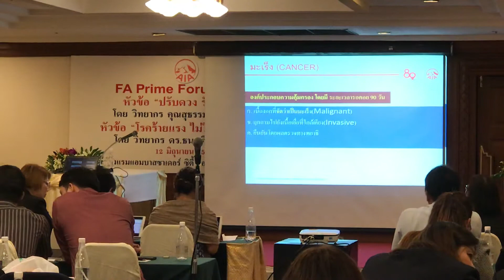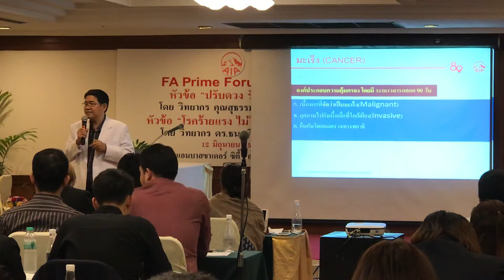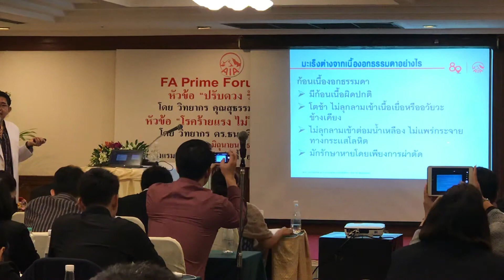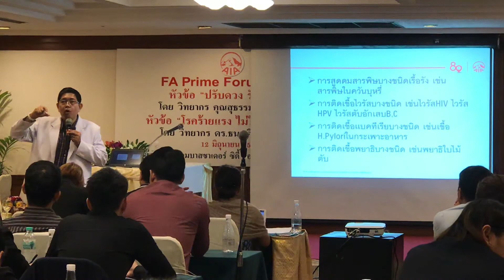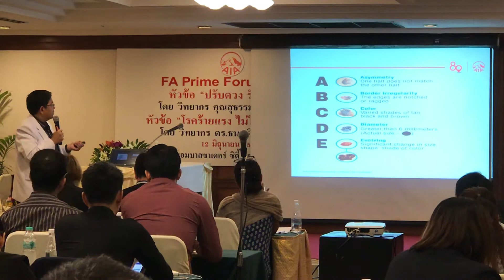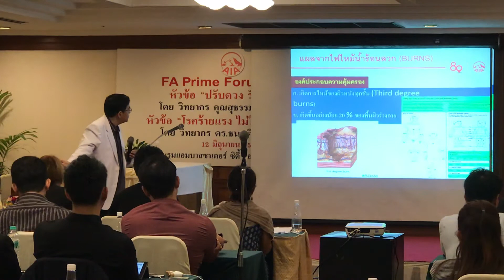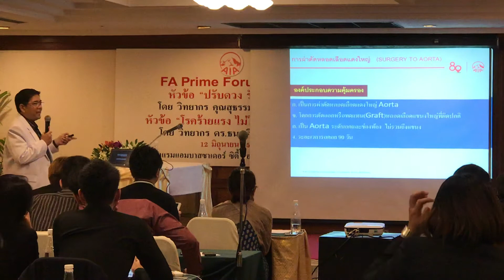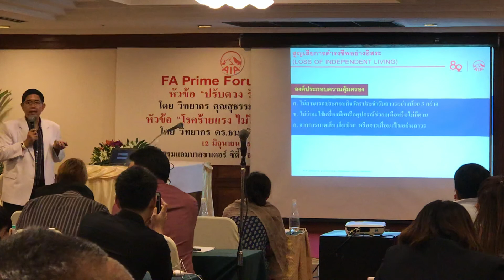FA PRIME FORUMโรคร้ายแรง ไม่ใช่เรื่องไกลตัว2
ดร.ธนบดินทร์ คชเสนี